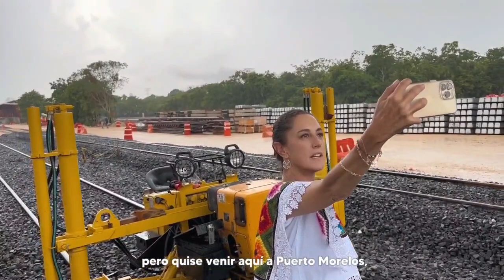Presume Claudia Sheinbaum el tren maya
Compartir video